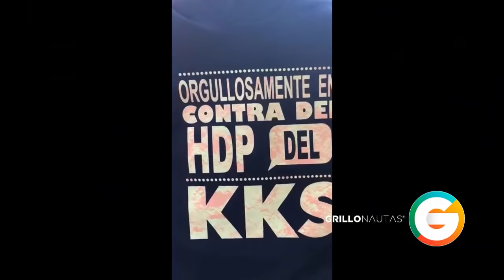"Caravanas de Claxonazos" de nuevo marchan contra AMLO